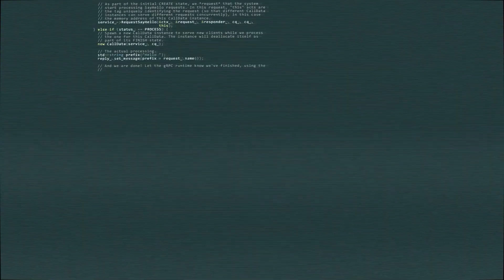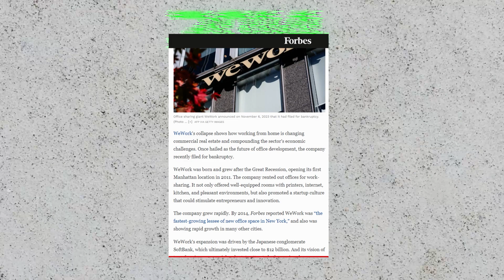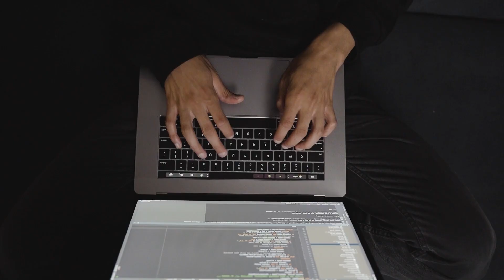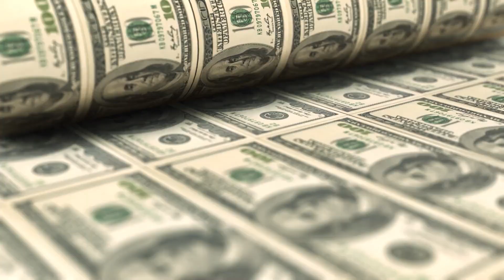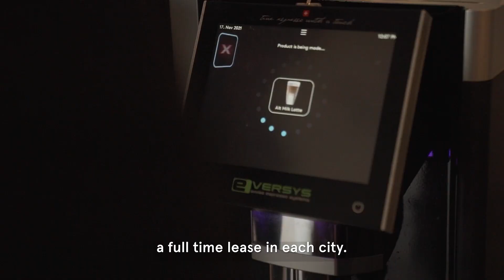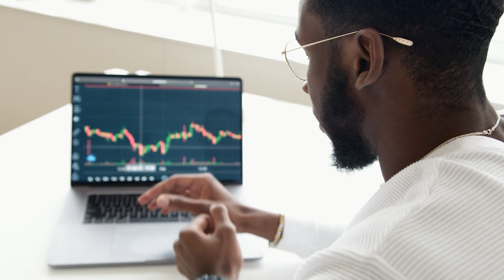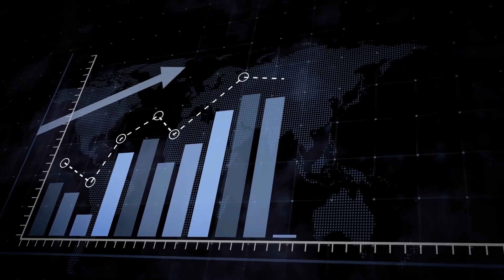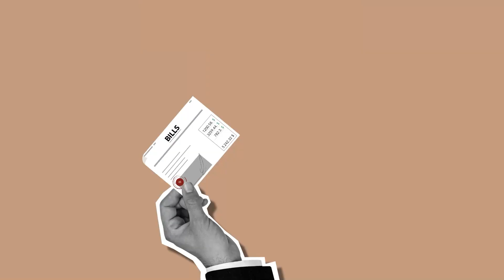The $19 Billion WeWork Bankruptcy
WeWork, once a symbol of corporate innovation, is making headlines again—this time, for filing Chapter 11 bankruptcy. At its height, WeWork was a major unicorn, and was valued at 47 billion dollars. After receiving billions of dollars in private investment, its aim to go public in 2019 fell apart, leaving investors in disbelief. Yet, its founder and ex-CEO, Adam Neumann, walked away with hundreds of millions of dollars, even after crashing the system. So how did WeWork rise? What problems caused the fall? And what does its future hold?

In today's video, we look at The $19 Billion WeWork Bankruptcy

WeWork, the co-working giant, has officially filed for Chapter 11 bankruptcy, confirming the widely speculated news of its financial struggles. The bankruptcy filing comes after a series of challenges, reflecting WeWork's risky financial position. The reasons behind WeWork's bankruptcy are multifaceted, encompassing mismanagement, excessive spending, and a questionable business model. This news follows reports of WeWork's impending bankruptcy, heightening concerns about the company's solvency. With WeWork now officially bankrupt, the co-working industry faces significant uncertainties, marking a notable downfall for the once-prominent company.

Inspired by ColdFusion, DB Business Channel, Velocity, The Tesla Space, Magnates Media, and Wall Street Millennial.

Inspired by How WeWork Went From $47B Startup to Bankrupt Penny Stock | WSJ What Went Wrong

Inspired by RFK Jr.'s Surprising Poll Numbers & WeWork Files for Bankruptcy | The Daily Show

Inspired by How WeWork's SHOCKING Mistake made it go BANKRUPT from 47 Billion dollars? : Business Documentary

Inspired by WeWork - The $47 Billion Disaster

Inspired by The Spectacular Rise and Fall of WeWork

Inspired by The Ridiculous Rise and Fall of WeWork

Inspired by The Inevitable Decline of WeWork

Inspired by E152: Real estate chaos, WeWork bankruptcy, Biden regulates AI, Ukraine's “Cronkite Moment” & more

Inspired by WeWork Expected to File for Bankruptcy Next Week | Vantage with Palki Sharma

Inspired by WeWork破产，诈骗孙正义500亿！骗的太传奇，被拍成了美剧！摩根高盛都上当，美国贾跃亭的狗血人生！『新聞最嘲點 姜光宇』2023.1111

Inspired by WEWORK pede FALÊNCIA, a primeira de MUITAS?

Inspired by 世上最大初創公司wework跌至破產邊緣！孫正義仆到直！投資過百億美金倒落海！聽我講這則狂野故事《蕭若元：蕭氏新聞台》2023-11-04

On Money Matters, we go through the latest in chatgpt, AI news, Elon Musk, business crime, global news, oil prices, and cryptocurrency, while exploring the financial and moral implications associated. Our team loves researching these topics and bringing them to you in a digestible documentary format.

Comment on our videos with topics you would like to see!